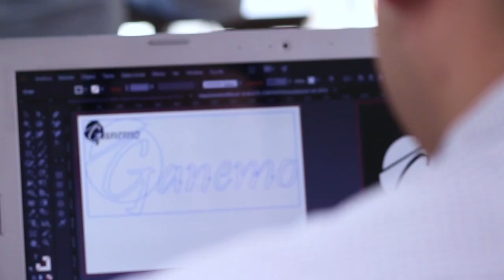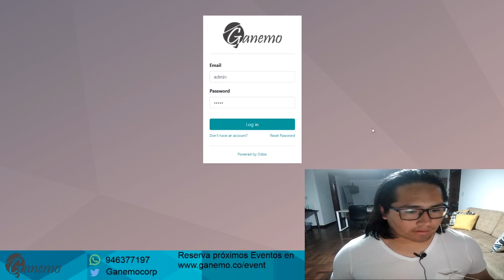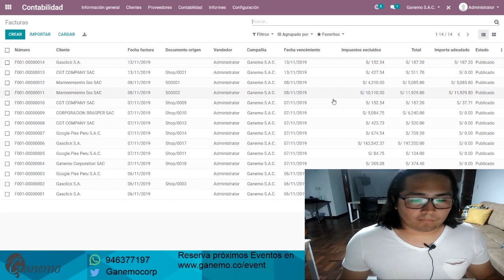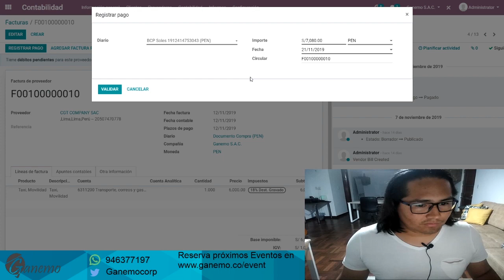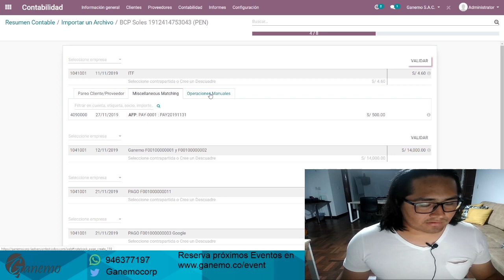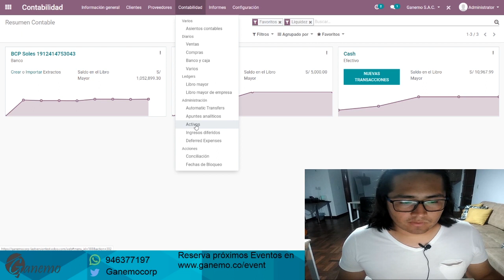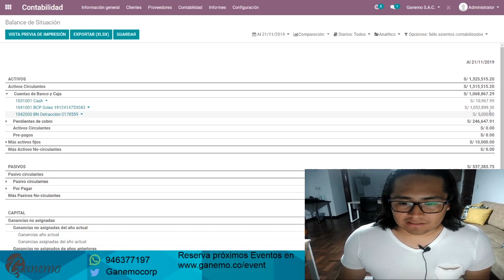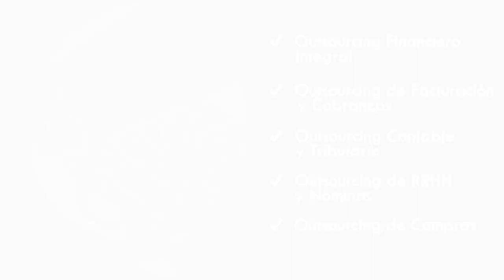Tu contabilidad nunca antes ha sido tan fácil y divertida con Ganemo